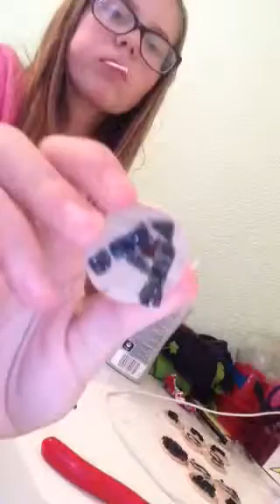Christmas Ideas for Presents